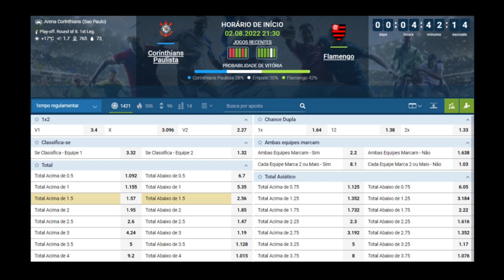VERDÃO DISPENSA RENAN! NESTOR NO BETIS? DUÍLIO FALA DE CR7, CAVANI E SUÁREZ; PEIXE, BOTA, FLA, ZÊRO+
Tem link do parceiro no comentário fixo! Clica lá!
- Palmeiras e Red Bull Bragantino dispensam Renan por justa causa
- São Paulo responde se Rodrigo Nestor pode ir ao Betis?
- Presidente do Corinthians admite que já pensou em CR7, Cavani e Suárez
- Novidades sobre Santos, Botafogo, Flamengo, Cruzeiro, Bahia e mais